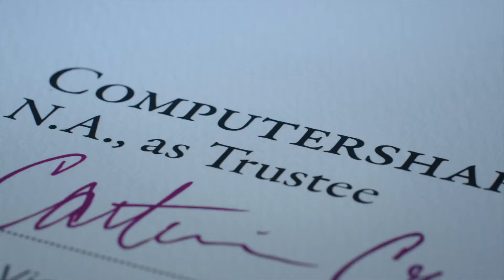Computershare Corporate Trust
At Computershare Corporate Trust, we take pride in longstanding client relationships built on trust.